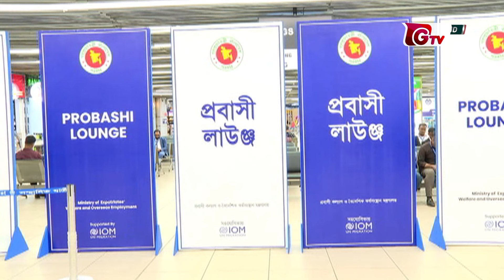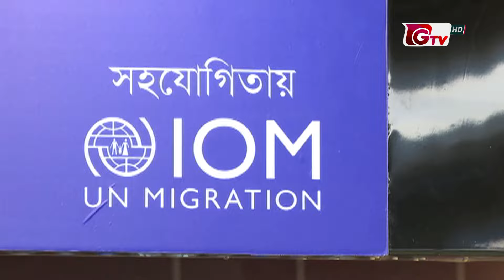রেমিটেন্স পাচার নিয়ে যা বললেন প্রধান উপদেষ্টা | Chief Adviser | GTV News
রেমিটেন্স পাচার নিয়ে যা বললেন প্রধান উপদেষ্টা | Chief Adviser | GTV News | 11November2024